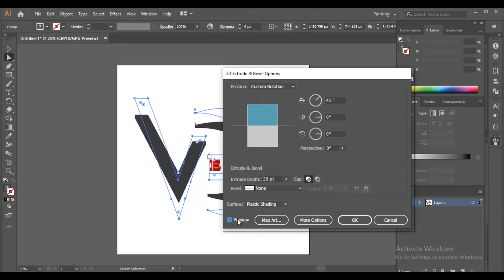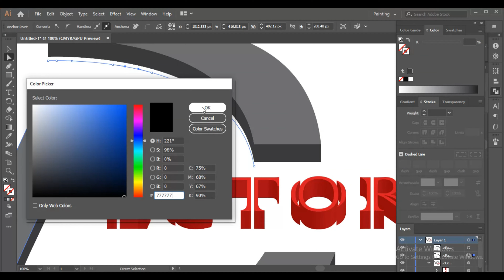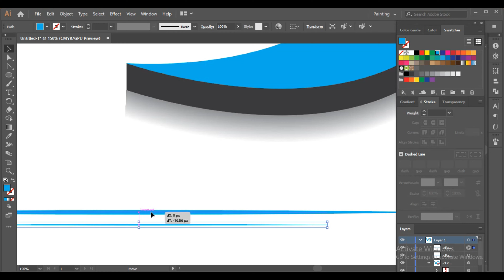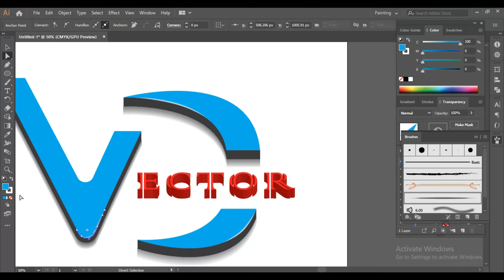My New Modified Logo.